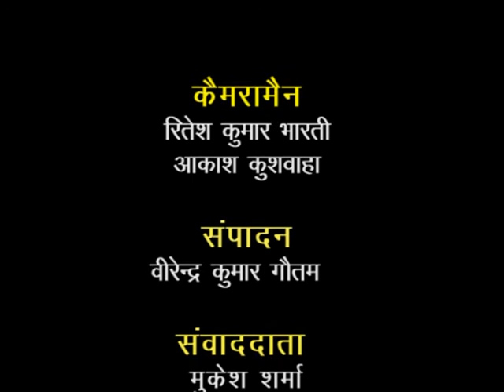Apna Pradesh Epi-37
Exclusive Interview with Businessman pramit & Abhinav tandon,
Story on Cricketer Baeti Jhansi, Story on water problem Lalitpur, Story on Jan Chaupal Bahraich